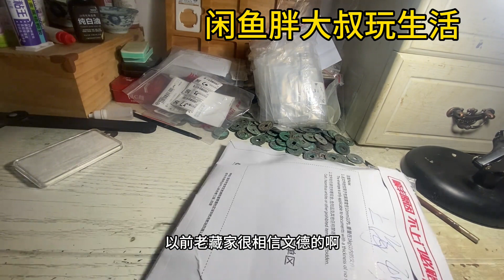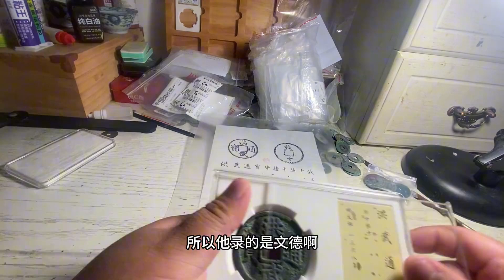沪漂终于从老藏家孙老师那里请了一枚洪武通宝折十大钱，满足了！